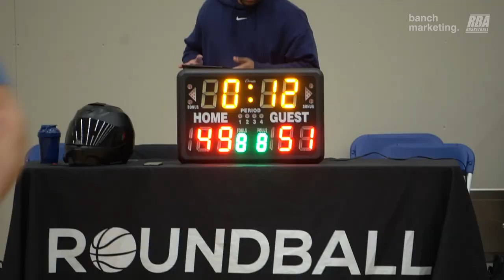2023 Burnaby Winter Comp - Eagles vs Reds - Roundball BC Mens Basketball League